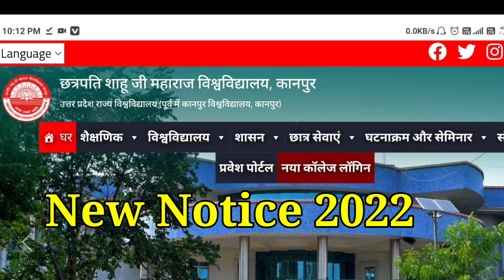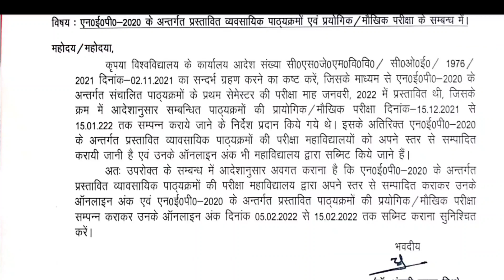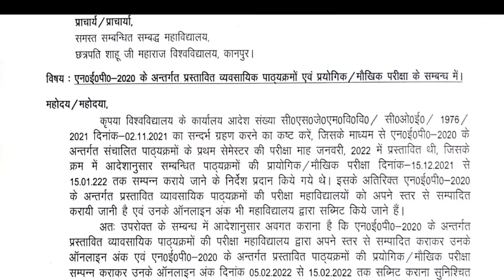CSJMU New Notice 2022 | kanpur university News today | csjmu exam date 2022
About This Video -: CSJMU New Notice 2022 | kanpur university News today | csjmu exam date 2022 |
 कानपुर यूनिवर्सिटी New Notice 2022 | Kanpur university latest news today in hindi |

In this video following queries is also solved- :

kanpur university Examination fees Schedule 2022
ba LLB exam date 2022 kanpur university
csjmu  New Exam Center
kanpur university
bed 2nd year exam date 2022 kanpur university
 university
csjm exam